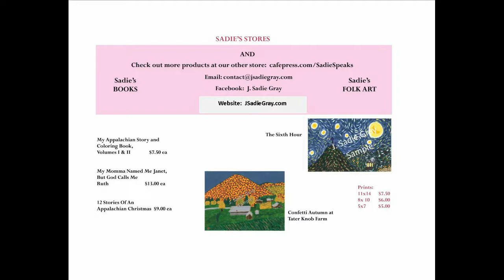October 16 2019 J Sadie Variety Show as broadcast on WKXV.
Well today we’re talking about God restoring the years.